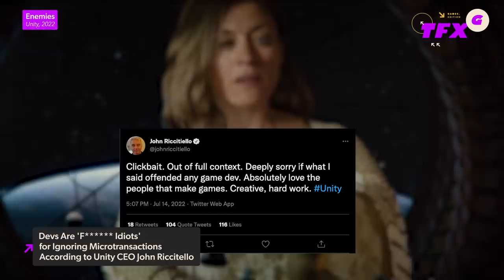Former EA CEO Calls Devs Who Don't Focus on Microtransactions 'F****** Idiots' - IGN Daily Fix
On today’s IGN The Fix: Games,Former EA CEO John Riccitiello has spoken up about microtransactions in video games, saying what while those who avoid implementing monetization early on in the creative process are some of the most beautiful and pure, brilliant people, they are also 'some of the biggest f idiots'.The NPD Group has revealed that Elden Ring was the best-selling game of June here in the US. Per the NPD Group, the original statement in its report was based on an incomplete data set, which analyst Mat Piscatella elaborated on Twitter as not including the full history for all titles and platforms across physical and digital. As such, the group does not have enough information to conclude that Elden Ring was one of the top 10 best-selling premium games in US history.San Diego Comic Con is next week and IGN has everything you need to experience the con from the comfort of your own home! Let us know what you are looking forward to at San Diego Comic Con in the comments below. Narz has it all on today’s Daily Fix!